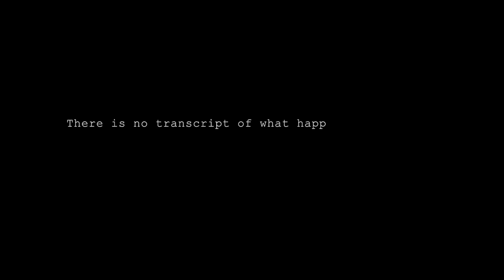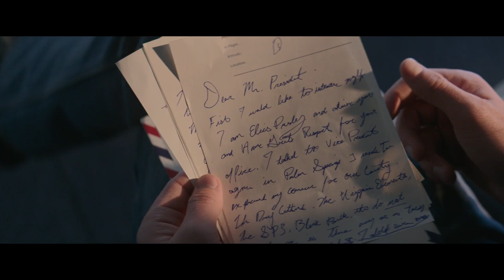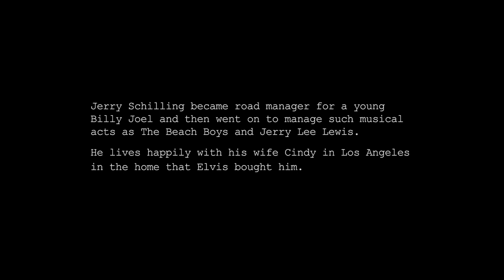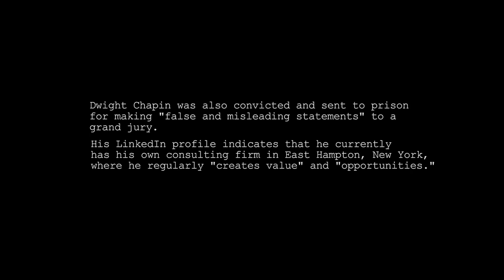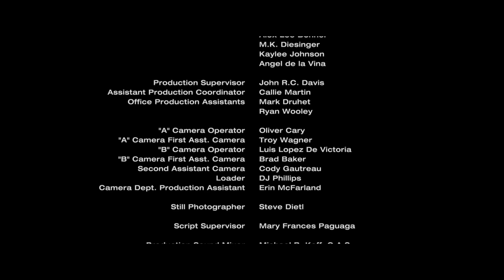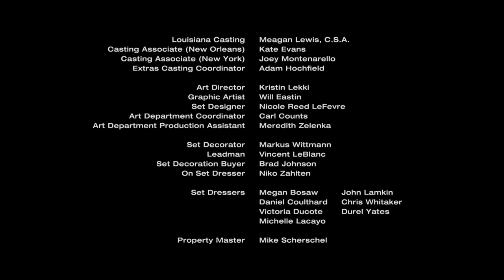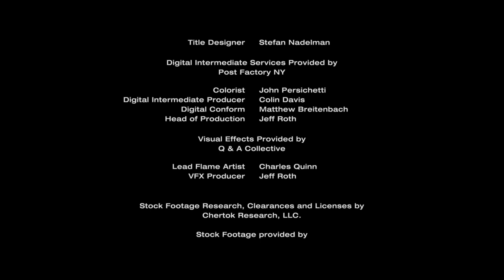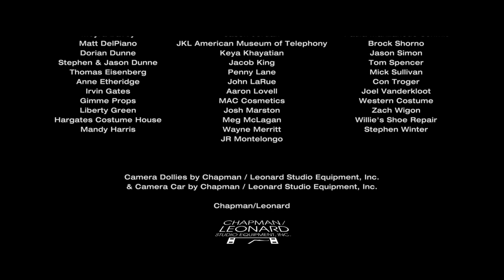Elvis y Nixon (Pelicula Completa)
Richard Nixon recibió a Elvis Presley en el Despacho Oval de la Casa Blanca. ¿El motivo? Al parecer, a Elvis se le metió en la cabeza que quería tener una placa de agente federal para poder luchar contra la drogadicción en su país, y los asesores de Nixon pensaron que no había problema en conceder tal deseo, a cambio de unas fotografías que podrían mejorar la imagen pública del presidente.